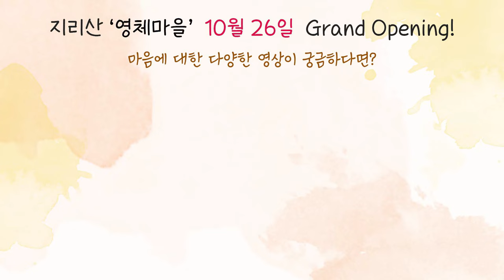[재업로드] 강박증은 무의식 속 어떤 마음 때문인가요